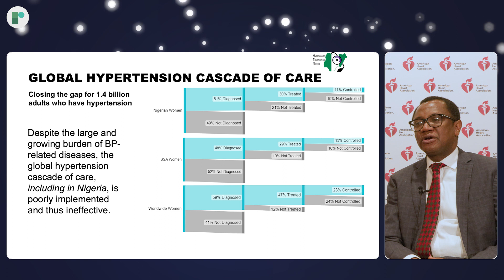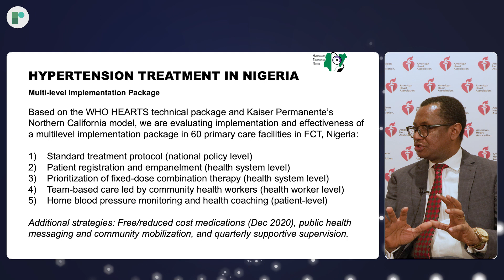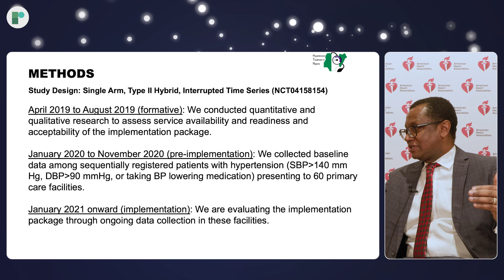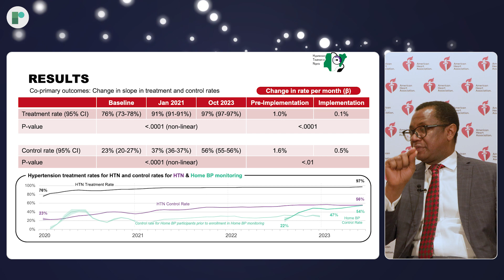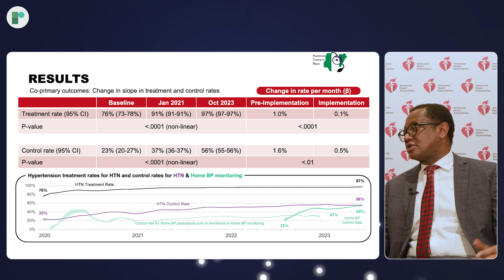AHA 23 Late-Breaker Discussion: Hypertension Treatment in Nigeria Program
Investigator Dr Dike Bevis Ojji (University of Abuja, NG) talks with Late-breaker host, Dr Harriette Van Spall (McMaster University, CA) about the Hypertension Treatment in Nigeria Program (NCT04158154).

The aim of this study (Washington University School of Medicine) and employing an interrupted time series design, is to assess the implementation and evaluation of a culturally- and contextually-adapted intervention package based on the Kaiser Permanente Northern California and World Health Organization HEARTS programs for diagnosing and treating hypertension in primary health centers in Abuja, Nigeria. The study enrolled 57,600 participants over the age of 18 with elevated blood pressure measured by a healthcare professional.

Recorded on-site at AHA Scientific Sessions 2023, Philadelphia.

This is an independent discussion produced by Radcliffe Cardiology.